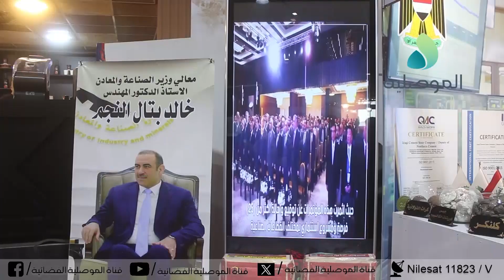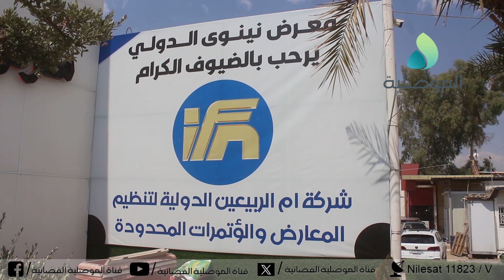في نسخته الثالثة..نينوى تقيم المعرض الدولي للبناء والأعمال والطاقة بمشاركة شركات عراقية ودولية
في نسخته الثالثة..نينوى تقيم المعرض الدولي للبناء والأعمال والطاقة بمشاركة مؤسسات وشركات عراقية ودولية